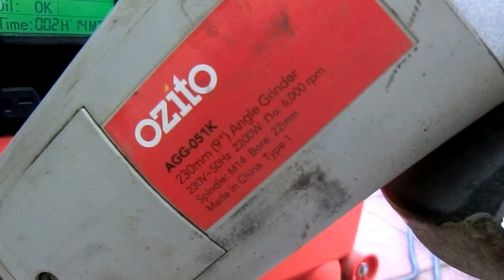XG-SF3700 generator. Is it really a 4.4kVA?